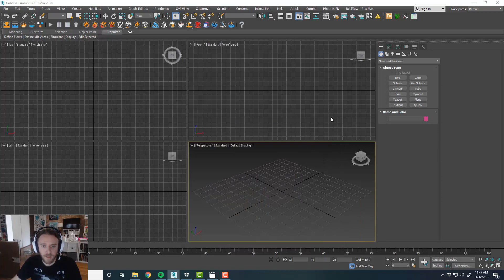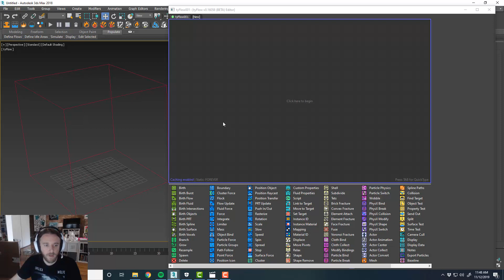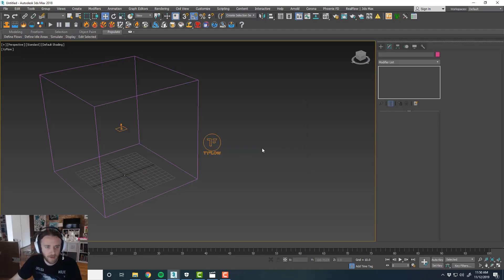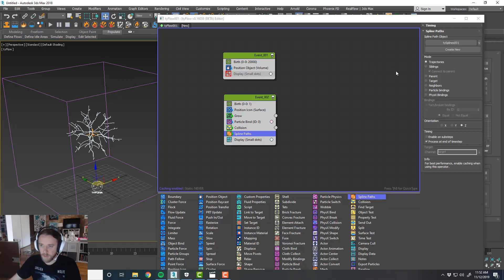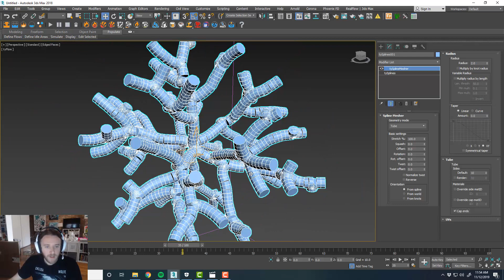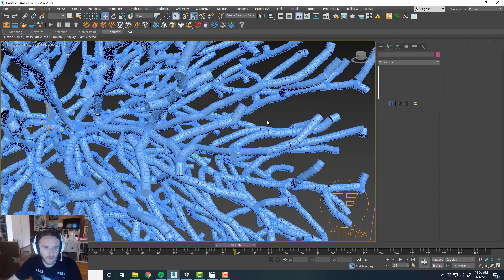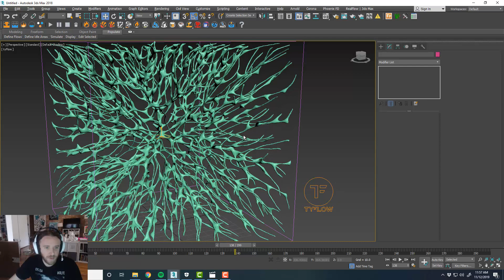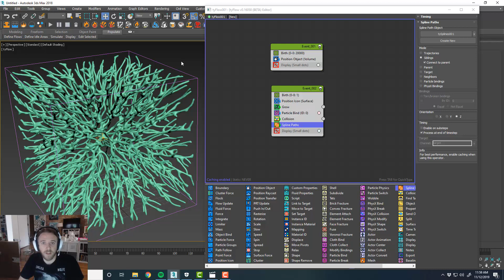3ds Max + Tyflow TUTORIAL: Space Colonization Growth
Hi everyone! In this quick tutorial, we explore how to use the new space colonization algorithm in the growth operator. This new algorithm is very versatile, and can be used to grow all sorts of structures from coral to trees to brain cells!